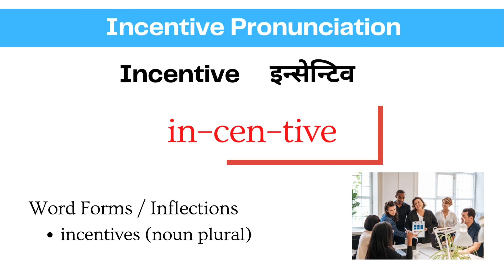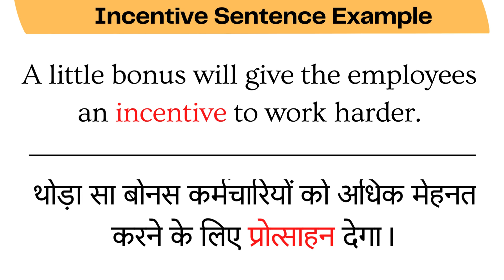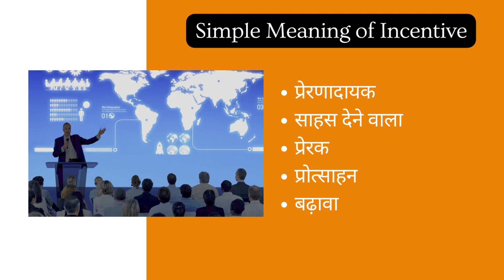Incentive Meaning in Hindi Video | Incentive word ka meaning hindi me kya hai with Sentence Examples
Incentive Meaning in Hindi Video | Incentive word ka meaning hindi me kya hai | What is the meaning of Incentive in Hindi

Hello and welcome Viewers to LearnTogether - aaiye aaj ke iss video me jantey hai Incentive ka matlab uski pronunciation or sath me dekheyge ki Incentive word ka sentence me isteymaal kaise karenge . Sath his video ke end me bataya gaya hai ki Incentive word ke Synonyms or Antonyms kya hote hai

sabse pehle Incentive ki Pronunciation dekh lete hai

Incentive इन्सेन्टिव
in–cen–tive

Word Forms / Inflections
incentives (noun plural)

aaiye ab dekhtey hai Incentive ka Meaning or uske sentence examples

Something that encourages a person to do something:
कुछ ऐसा जो किसी व्यक्ति को कोई काम करने के लिए प्रोत्साहित करता है|

Sentence examples with Incentive

Awards provide an incentive for young people to improve their skills.
पुरस्कार युवाओं को अपने कौशल में सुधार करने के लिए प्रोत्साहन प्रदान करते हैं।

A little bonus will give the employees an incentive to work harder.
थोड़ा सा बोनस कर्मचारियों को अधिक मेहनत करने के लिए प्रोत्साहन देगा।

Incentive Synonyms (Similar words)
Stimulus  प्रोत्साहन
Motivation  प्रेरणा
Spur उकसाना
Encourage प्रोत्साहित करना

Incentive  Antonyms  Opposite words

Discourage हतोत्साहित करना
Block रोकना
Hindrance बाधा
Crush कुचलना

Incentive Meaning in Hindi, Incentive ka matlab kya hota hai, Incentive  ka hindi me matlab, what is the meaning of Incentive in hindi, Incentive ka hindi me matlab batao

to simple shabdo me Incentive ka matlab hota hai:

प्रेरणादायक
साहस देने वाला
प्रेरक
प्रोत्साहन
बढ़ावा

Ab aapki bari
 नीचे कमेंट में आप

Incentive

शब्द से सेंटेंस बनाकर बताएं |

Daily English Word Meaning
Daily English and hindi Word Meaning
make sentences with Incentive
Incentive in a sentence
how to use Incentive in a sentence
Incentive  se sentence

More Hindi to English Meaning Videos @LearnTogetherSpokenEnglish